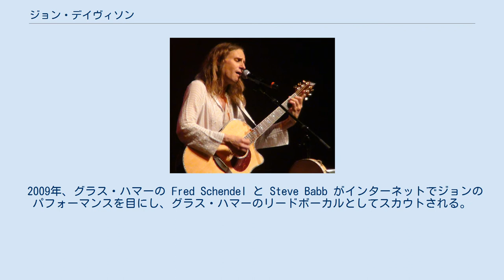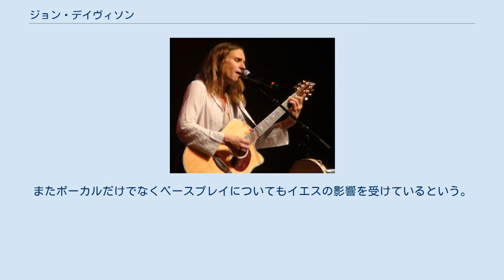ジョン・デイヴィソン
ジョン・デイヴィソン（Jon Davison、1971年1月16日 - ）は、アメリカ合衆国のミュージシャン。
イギリスのプログレッシブ・ロック・バンドであるイエスと、アメリカのプログレッシブ・ロック・バンドであるグラス・ハマーのリード・ボーカリスト。
 カリフォルニア州南部のラグナビーチで生まれる。
幼少の頃教会の少年合唱団に参加していたというジョンは、母親の影響もありザ・ビーチ・ボーイズやブレッドを聴いて育つ。
 10歳の頃、ガレージセールでギターを手に入れてからはギターに夢中になり、その後フー・ファイターズのドラマー、テイラー・ホーキンスと知り合いバンドを組んだ。
ホーキンスには「Juano」というニックネームを与えられる。
その頃は自分の声がロックにはソフト過ぎると思っており、ギタリスト志望であった。
 高校の時に聴いたラッシュがきっかけでプログレッシブ・ロックに目覚める。
ベースに転向してから、当時影響を受けていたラッシュのゲディー・リーの雑誌の記事を通し、イエスやジェネシスを知り、その後とりわけイエスに強い影響を受けるようになる。
 その後、ジョンはアメリカ北西部で活動するグループ、スカイ・クライズ・マリー (Sky Cries Mary)にベーシストとして参加。
1990年代は主にこのバンドのメンバーとして過ごした。
 2001年にブラジルに住んでいたときはベーシストとして Ronald Augusto とも活動。
 2002年、スカイ・クライズ・マリーと並行してイエスのトリビュートバンド Roundabout にボーカルとして参加。
かねてより高音の歌声を持ってはいたものの、シンガーとしての正式なトレーニングは受けておらず、苦労をしたという。
 2009年、グラス・ハマーの Fred Schendel と Steve Babb がインターネットでジョンのパフォーマンスを目にし、グラス・ハマーのリードボーカルとしてスカウトされる。
 グラス・ハマーのメンバーとして、2010年『イフ』、2011年『心の中の心』、2012年『ペリオス』、2014年『オード・トゥ・エコー』を発表。
 2012年2月、病気で脱退したイエスのボーカリスト、ベノワ・ディヴィッドの後任としてイエスに参加。
グラス・ハマーでの活動も継続すると発表されている。
 影響を受けたとしてイエスのジョン・アンダーソン、ザ・ビーチ・ボーイズのブライアン・ウィルソン、カール・ウィルソン、クイーンのフレディ・マーキュリーらの名を挙げている。
またボーカルだけでなくベースプレイについてもイエスの影響を受けているという。